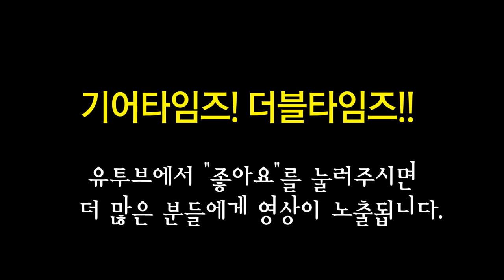깁슨 Gibson Custom Shop 2018 ES 335 Traditional